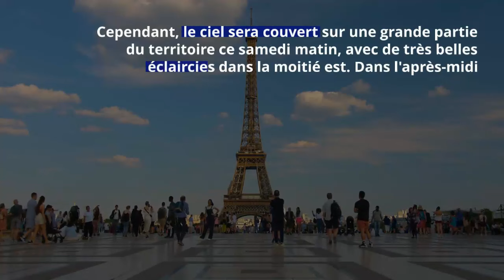Météo : temps chaud et alerte crue dans 6 départements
Après un début du mois très froid, le mercure remonte d'une façon spectaculaire en France. En effet, selon Météo-France, les températures devront être au-dessus de la normale saisonnière ce week-end. Toutefois, l'organisme météorologique alerte sur les risques de crues dans certains départements.